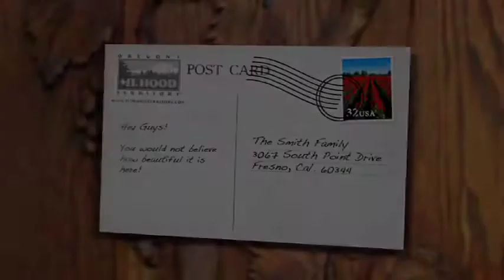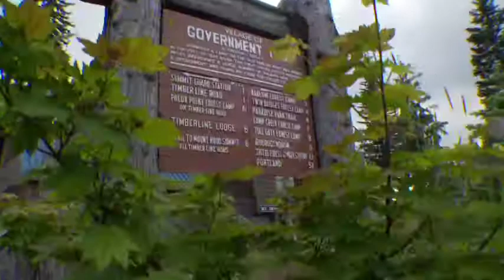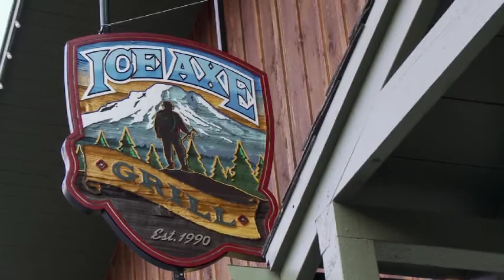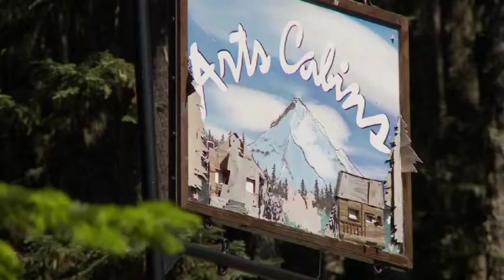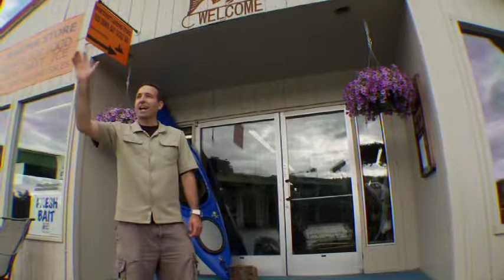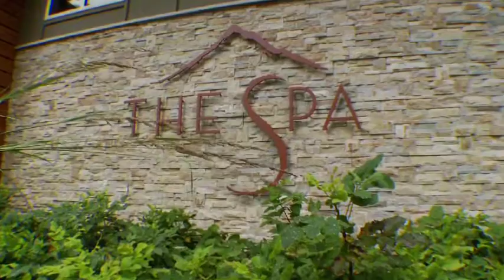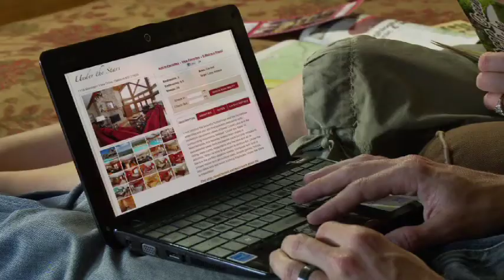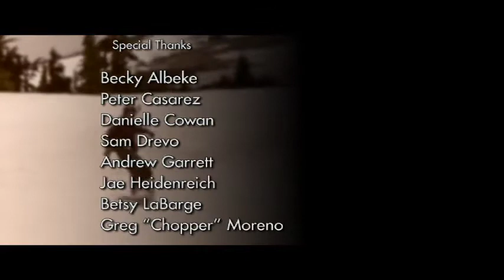Getting Away Together - Full show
The PBS "Getting Away Together" special captures the essence of the Togethering travel trend. Friends explore Oregon's Mt. Hood Territory by kayaking, hiking, farm-loop trekking and bonding over fresh and fabulous food and wine.